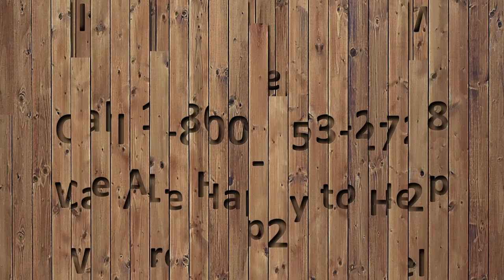Soundproofing & Floating Floors Podcast 3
Ted and Jason Cook talk about soundproofing your floors, floating floors, and even more questions too. They answer other questions from people. To give them their best advice from their knowledge from being in the hardwood flooring business for almost 10 years. If you have a question, please ask us in the comments and maybe your question will be featured in the Next Podcast.